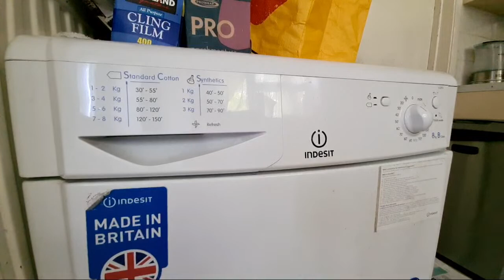Highlight 2:30:48 – 2:35:48 from Indesit IDC8T3 8KG Condenser Tumble Dryer Full Cycle